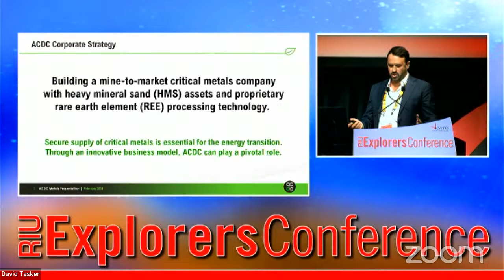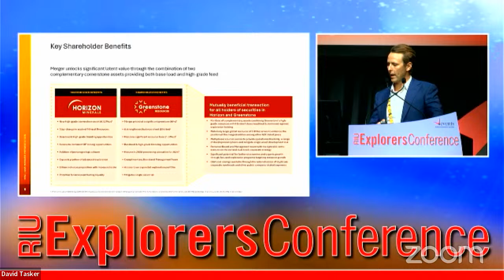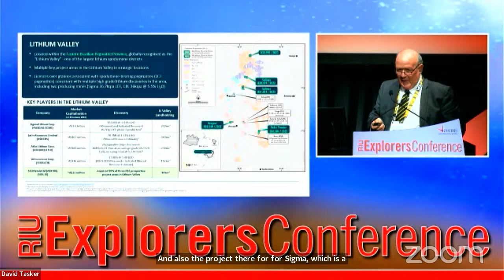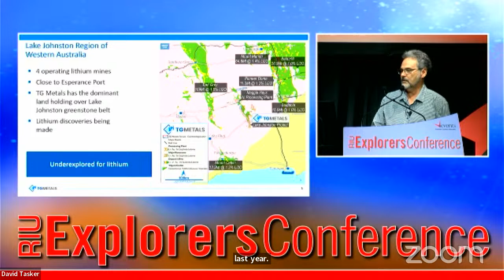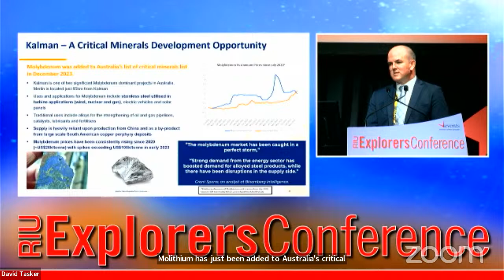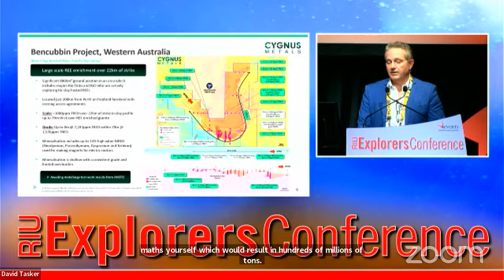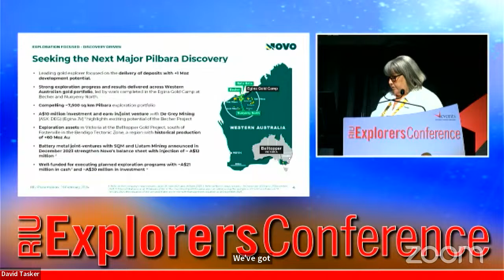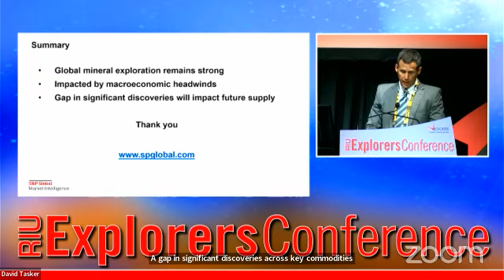RIU Explorers Conference Livestream - Wednesday Session 4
4.10pm ACDC Metals Ltd ADC
Tom Davidson - Chief Executive Officer

4.20pm Greenstone Resources Ltd GSR
Chris Hansen - Managing Director

4.30pm Si6 Metals Ltd SI6
Jim Malone - Director

4.40pm Turaco Gold Ltd TCG
Justin Tremain - Managing Director

4.50pm TG Metals Ltd TG6
David Selfe - Chief Executive Officer

5.00pm Hammer Metals Ltd HMX
Daniel Thomas - Managing Director

5.10pm Cygnus Metals Ltd CY5
David Southam - Managing Director

5.20pm Dynamic Metals Ltd DYM
Karen Wellman - Managing Director

5.30pm Novo Resources Corp NVO
Kas De Luca - General Manager Exploration

5.40pm Global Mineral Exploration Trends
Jarra Smith - Head of Commodity Sales, Australia
S&P Global Market Intelligence